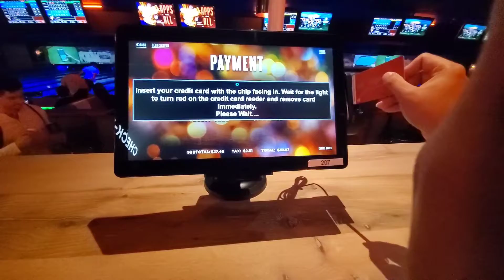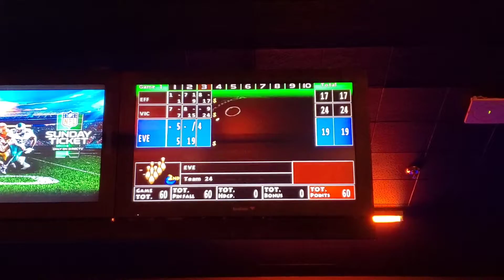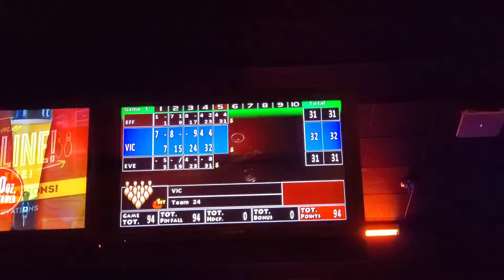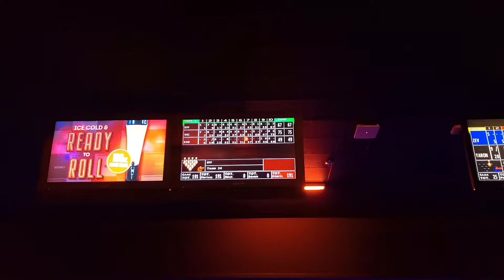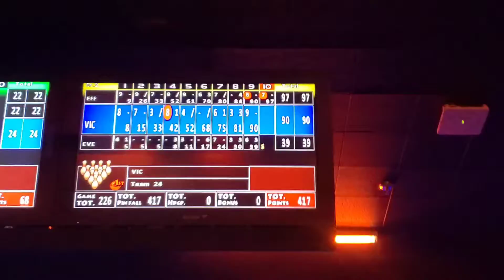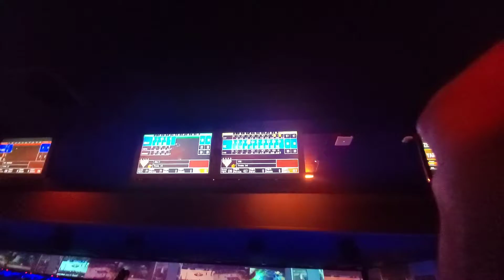BOWLING TIME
Bowling with family @BowleroBowl